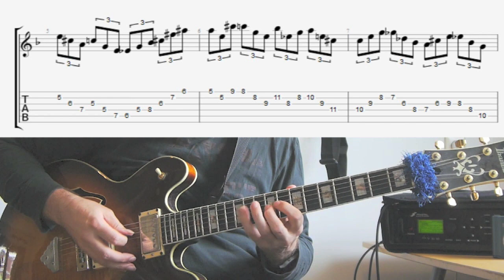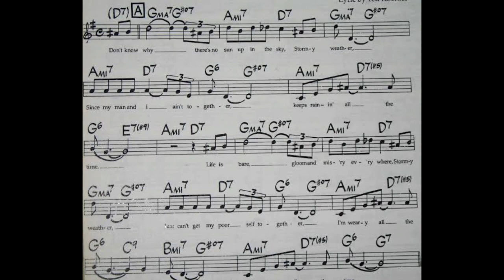Jazz Guitar Lesson How To Play Diminished 11 Teacher Micro Lesson Approach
Here is the third installment of Jazz Guitar Addiction's Video of the Month. This month's topic is how to play and apply Diminished tonality.

JGAVOTM is a monthly collection of micro lessons that focuses in depth on a topic that will help you learn more about the language of jazz guitar. This month has 11 contributors:

Our community is based on the Facebook group, Jazz Guitar Addiction. If you aren't a member yet, you can friend any of the artists featured and we'll get you added to the forum. It's a great resource for daily study and information about the music. Comments welcome and we'll have a discussion about the ideas here and on the group FB page. Fee free to ask any questions.

I hope you enjoy and get a lot out of the ideas presented here.

Curator,
Josh Maxey